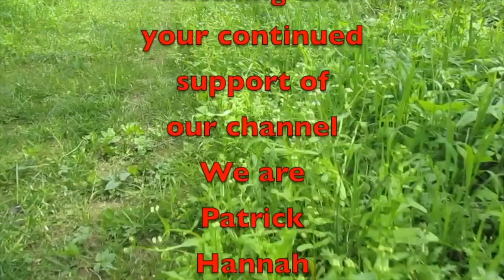Top 3 Reasons You Should End Your Camping Trip Early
Ever thought about cutting your camping trip short? This video explores three key reasons that might make you rethink your stay in the wild. Whether it’s a sudden storm or not feeling it, we’ll help you decide when to head back. Don’t miss these tips!